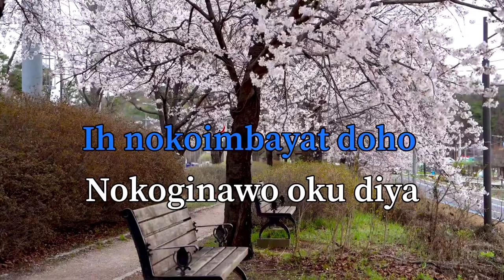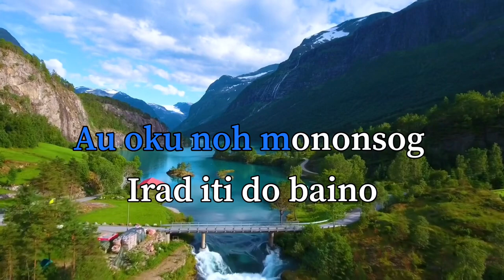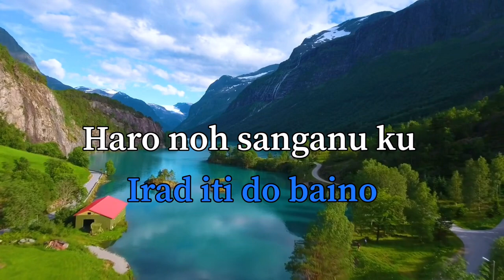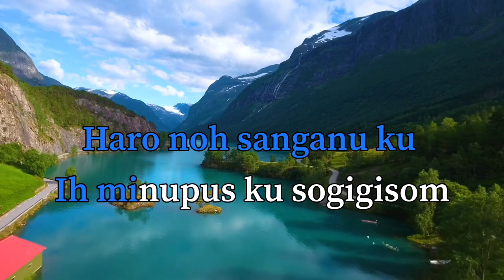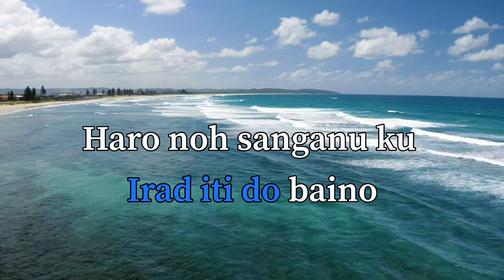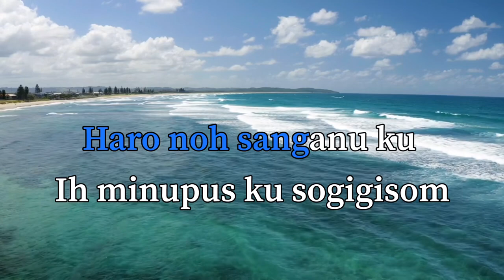Rider Gutang | Au Tumumboyo [ lyric song ] original 2000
Original song from cassette